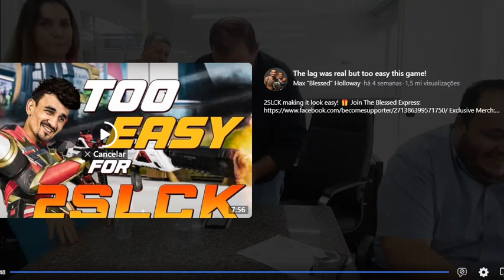Prefeito anuncia inicio das obras da avenida do Catiguá e nova superintendente do IPSEM